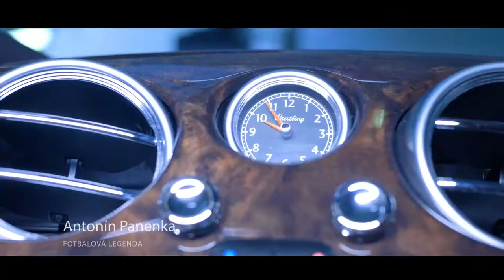Kalendář Mototechna 2020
Mototechna se rozhodla podpořit děti z Dětské dopravní nadace a nafotila se známými osobnostmi kalendář, který v říjnové aukci podpoří právě tuto nadaci. V kalendáři se objevily osobnosti jako Karolína Plíšková, Kristýna Plíšková, Osmany Laffita, Alice Bendová, Andrea Kalousová, Václav Vydra, Chantal Poullain, Lukáš Kvapil, Veronika Žilková,  Karolína Topolová, Antonín Panenka, Václav Kadlec, Tomáš Hübschman, Kamil Vacek. Podívejte se na exkluzivní záběry z focení tohoto kalendáře.